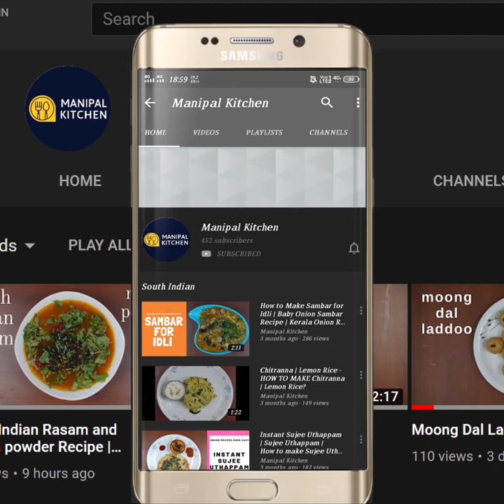Ragi Masala Dosa,Eat healthy, Stay healthy|ಗರಿಗರಿ ರಾಗಿ ಮಸಾಲ ದೋಸೆ,ಬೆಳ್ಳುಳ್ಳಿಕೆಂಪು ಚಟ್ನಿ,ಆಲುಗಡ್ಡೆಪಲ್ಯ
ರಾಗಿ ತಿಂದು ನಿರೋಗಿಯಾಗು, ಆರೋಗ್ಯಕರ ಗರಿಗರಿಯಾದ ರಾಗಿ  ಮಸಾಲ ದೋಸೆ |
Immunity Boosting Ragi /Finger Millet Masala Dosa |Dinner Recipe | Light On Stomach | With English Sub-Titles | |Manipal Kitchen| Weight loss Recipe
INGREDIENTS TO SOAK AND GRIND:
1. Ragi -1 cup
2. Urad dal - 1/4 cup
3. Rice - 1/4 cup
4. Chana dal - 2 tbsp
5. Moong dal - 2 tbsp
6. Sabudana pearls - 2 tbsp
7. Methi seeds -1 tsp
Procedure: All ragi, urad dal, rice, chana dal, moong dal and sabudana and methi seeds to a bowl and add sufficient water and wash it a couple of times and soak it in water for about 5-6 hours.  Drain water and add the soaked ingredients to the grinder/blender and grind it to a fine consistency adding water in s teps.  Transfer it to a bowl and add salt and ferment overnight. Next morning, mix the batter well and place a dosa skillet on medium flame and splash a little oil and rub it with a wet tissue paper to get rid of the extra oil and pour a ladle of batter and spread it as thin as possible.  Cook and spread red garlic chutney on it as shown in the video and drizzle oil all over the dosa. Place potato bhaji in the middle and by then dosa is cooked and fold and transfer it to a plate.  Yumm Yum!!
Yields: 20 dosas

POTATO ONION MASALA/BHAJI : Potato-onion bhaji is one of the favorites of one and all.  It goes very well with any dsa and is the masala with which we really enjoy dosa.  No matter if chutney is there or not we need potato bhaji for sure.  Here goes the recipe;
INGREDIENTS:1.Cooking oil - 4 tsp
2. Mustard seeds - 1/2 tsp
3. Cumin seeds - 1/2 tsp
4. Urad dal - 1 tsp
6. Green chili - 2
7. Curry leaves - a few
8. Chopped onion -  1 cup
9. Salt - as needed
10. Turmeric powder - 1/2 tsp
11. Red chili powder - 1/2 tsp
12. Coriander powder - 1 tsp
13. Chopped tomatoes - 1/2 cup
14. Frozen peas - 1/3 cup
15. Cooked potatoes - 2/3 cup
16. Garam masala powder - 1/2 tsp
17. Chopped coriander leaves - as needed
PROCEDURE:Wash, peel and cook potatoes and keep it aside.  Place a wide pan with 4 tsp cooking oil in it on low flame.  On heating, add mustard seeds, cumin, urad dal and stir  till all fried well.  Add chopped green chili, curry leaves and stir till fried well.  Add chopped onion , salt and turmeric powder and stir till the onion turns translucent. Add red chili powder, coriander powder and fry till aromatic.  Add chopped tomatoes and fry till they turn mushy by cover and cook for 2 minutes on low flame.  When done, add frozen peas  and mix till combined well.  Add cooked potatoes and combine well.  Mash with the masher so that potatoes combine with all the masala  well.  Add garam masala powder and mix and finally add coriander leaves and switch off the flame.  Enjoy with mushti dosa.

 Garlic chutney:
Garlic chutney has many versions .  I would like to share my version of garlic chutney here.
INGREDIENTS TO GRIND:
1. Hurigadale - 1/2 cup
2.  Bilimbi/tamarind - 2
3. Salt - as needed
4. Garlic pods - 20
5. Red chili powder - 1 tsp heaped
PROCEDURE: Grind all the ingredients under the catagory ingredients to grind section to a blender bowl and add water in steps  and grind it to thick and medium fine consistency.  This chutney can be pushed in the fridge and used for about 3-4 days.  Garlic chutney is ready to serve now.  Yum Yum!!

4. (wheat atta-jaggery burfi/sukhdi/gur papdi)
4. (Immunity boosting Ragi dosa with fermented batter)
8. (Ragi buns with a healthy twist)